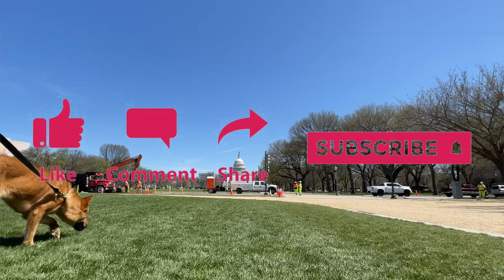Jindos pups on the streets of DC. Cherry Blossom Washington 4 Dangun Yeou 단군 & 여우 진돗개 자연 산책 사운드 스케이프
💛🐶실시간 소식은 단군 & 여우 인스타그램 👇🏻
✔️Dangun & Yeou ’s Instagram ID : @yeoudangun

Come join us as a pack Join our pack. In todays video we take you along to seen the beautiful Cherry Blossoms in Washington DC for the 2022 National Cherry Blossom Festival. We did some sightseeing and visited some of the national monuments around the National Mall.
팩으로 우리와 함께 하세요. 우리 팩에 합류하세요. 오늘 비디오에서 우리는 2022년 전국 벚꽃 축제를 위해 워싱턴 DC의 아름다운 벚꽃을 보러 여러분을 데려갑니다. 우리는 약간의 관광을했고 내셔널 몰 주변의 국가 기념물을 방문했습니다.
DJI OM 4 SE - 3-Axis Smartphone Gimbal Stabilizerr